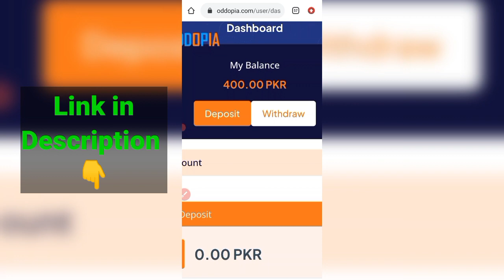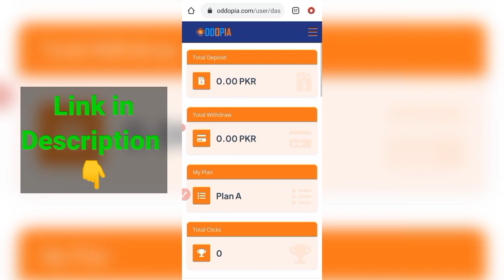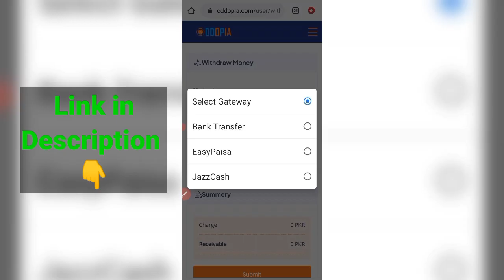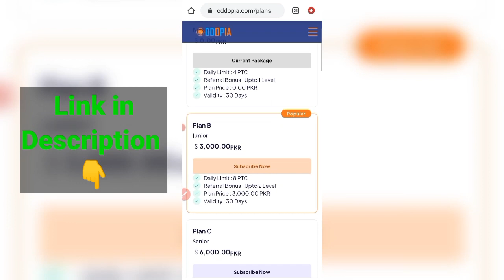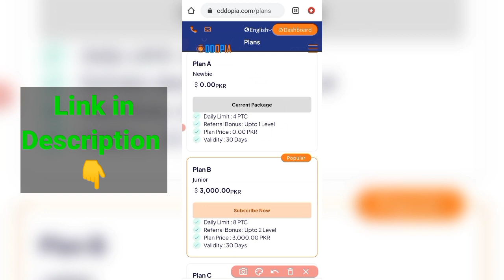oddopia earning app is real or fake || 400 signup bonus || ads dekh kar paise kamaye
without investment,watch ads and earn 2023
ads dekhkar paise kamaye
ads dekho paisa kamao
ads dekhkar paise kamaye 2023
ads dekhkar paise kamane ka tarika
ads dekho aur paise kamao
ads dekho paise kamao albarizon
ads dekho paisa kamao app